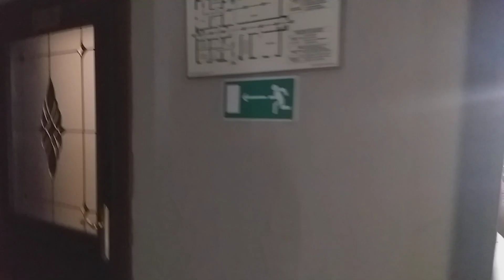УСАДЬБА ОЛЕНЬИ ВРАТА ПРЕКРАСНОЕ МЕСТО ДЛЯ ОТДЫХА. КАЛИНИНГРАДСКАЯ обл.